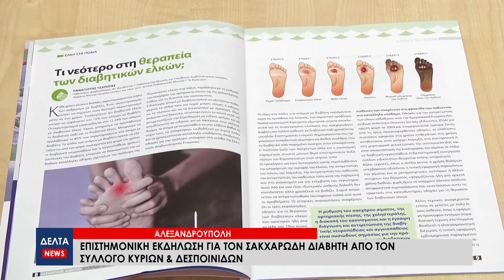Επιστημονική εκδήλωση για τον σακχαρώδη διαβήτη από τον Σύλλογο Κυριών & Δεσποινίδων Αλεξανδρούπολης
Επιστημονική εκδήλωση για τον σακχαρώδη διαβήτη, διοργανώθηκε από τον Σύλλογο Κυριών & Δεσποινίδων Αλεξανδρούπολης. Σε συνεργασία με τον Σύλλογο Διαβητικών Νομού Έβρου, έγιναν γνωστές όλες οι λεπτομέρειες πρόληψης και αντιμετώπισης.